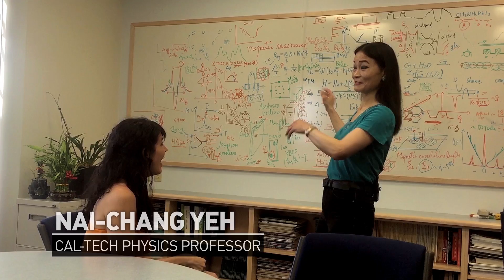Can You Flush A Chocolate Cake Down A Toilet?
In CollegeHumor's first mini-documentary find out whether the cake is flushed away, or Emily's dreams.

CAST
Emily Axford
Sam Reich
Mike Trapp
Pat Cassels
Brian Murphy
Jamaica Crist
Nai-Chang Yeh, Ph.D.
Tony Abramyan
Sam Payaslyan

CREW
Director - Tony Yacenda
Producer - Michele Santoro
Treatment - Emily Axford
Cinematography - Alan Gwizdowski
Editor - Jim Cummings
Production Manager - Sam Kirkpatrick
Production Coordinator - Shane Crown
B Camera Operator - Steve Doyle
B Camera Operator - Jeff Kulig
DIT - Andrea Chrunyk
Gaffer - Jason Fassler
Production Sound - Chris Bennett of BoTown Sound
Post Production Supervisor - Evan Watkins
Post Production Manager - Andrew Mallonee
Production Accountant - Christine Rodriguez
Assistant Production Accountant - Shay Parsons
Second Assistant Production Accountant - Rebecca Call
Post Production Intern  - Amy Vanderlip
Post Production Intern - Jeffrey Vega

SPECIAL THANKS
Jamaica's Cakes
California Institute of Technology
Plumbing Boys